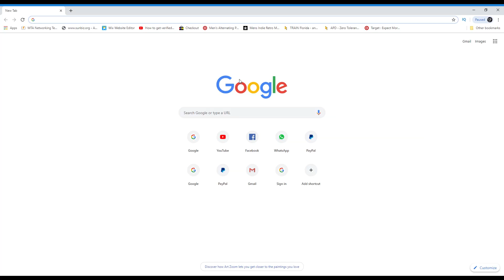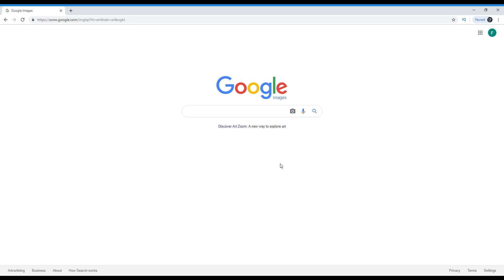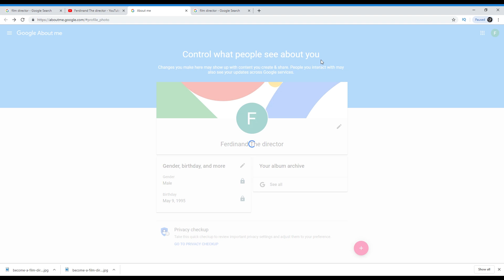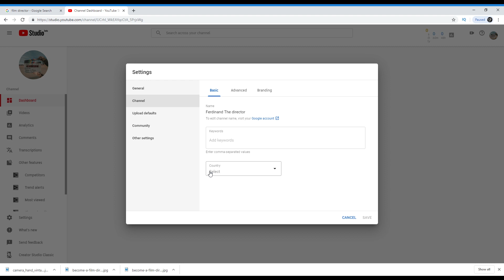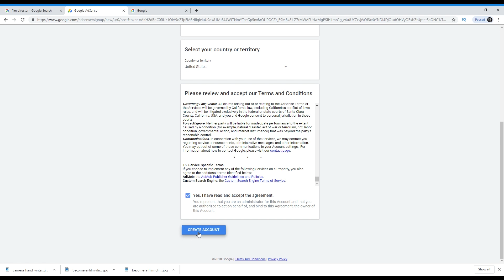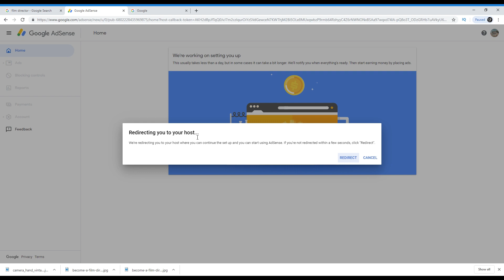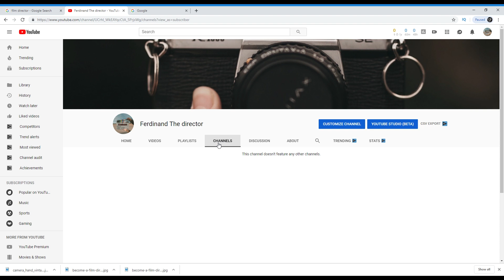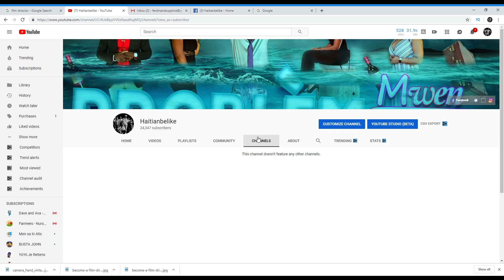koman pou kreye yon channel youtube pouw fe lajan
how to create a YouTube channel to start making money by monetizing all your video pa bliye si nou renemn video sa pa bliye banm yon like pa bliye voye kesyon nou yo banm nan instagram sa

🎵 Track Info:

Title: Sunbathers by Scandinavianz
Genre and Mood: Dance & Electronic + Inspirational